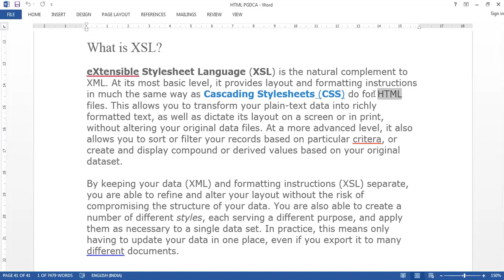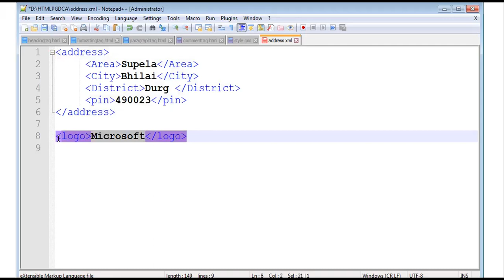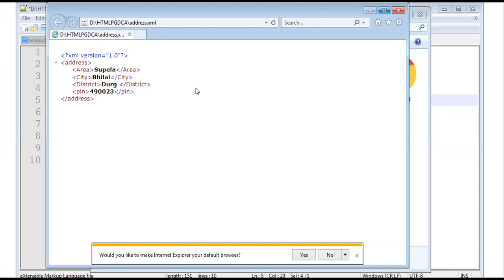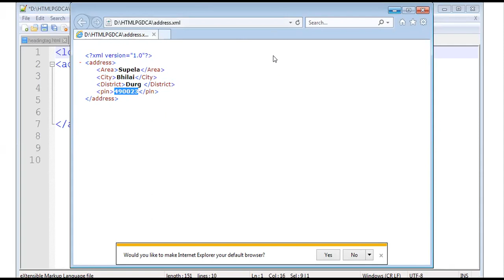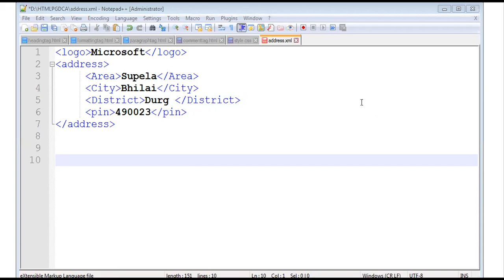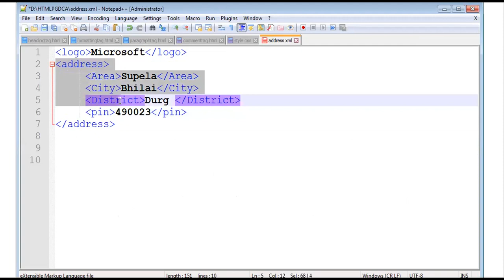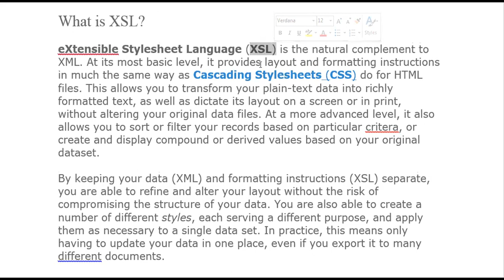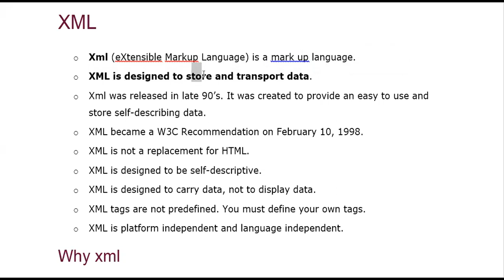26 APRIL 2021 INTRODUCTION TO XSL